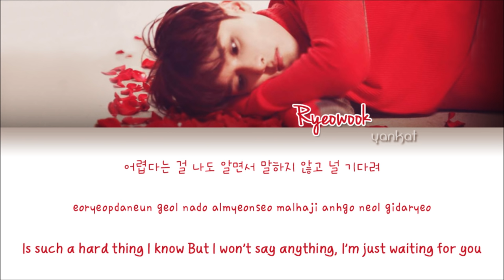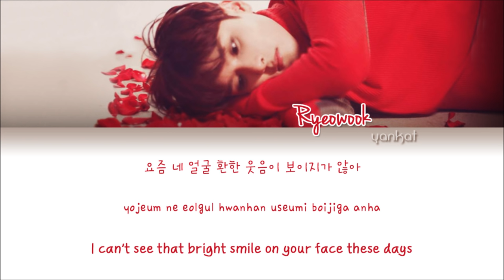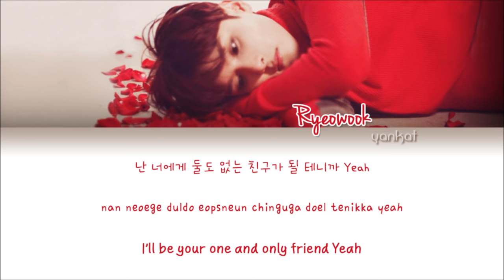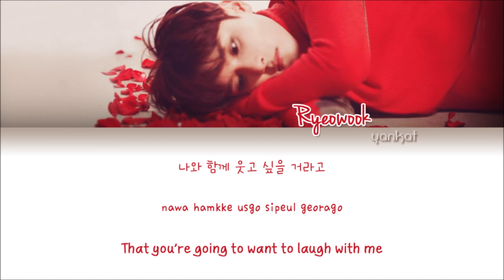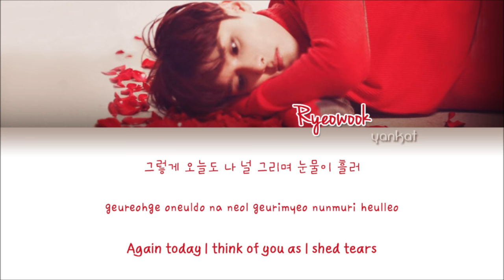RYEOWOOK (려욱) - The Little Prince (어린왕자) (Color Coded Han|Rom|Eng Lyrics) | by Yankat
Ryeowook's song "The Little Prince" with Hangul, Romanization and English subs!